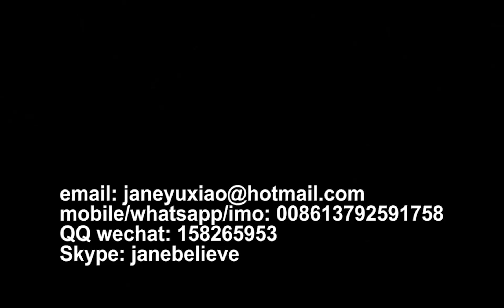disposable compostable carryout containers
Jane Zhang
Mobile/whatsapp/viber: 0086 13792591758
Skype: janebelieve
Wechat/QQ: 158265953